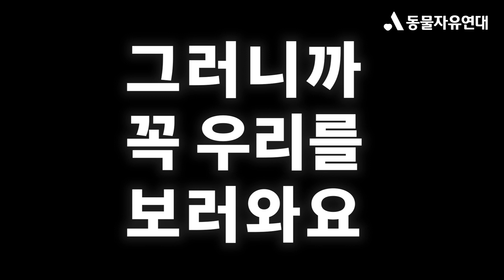[1:1결연] 이건 여러분을 위한 헌정 영상 / 동물자유연대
이건 여러분의, 여러분에 의한, 여러분을 위한 헌정 영상🙌🏻

회원님, 대부모님의 지지로 동물자유연대 구조 동물들은 반려동물복지센터ON에서 따뜻한 생활을 이어나갈 수 있습니다. 모두가 함께 만든 믿기 힘든 기적을 짧은 영상으로 담았습니다.

반려동물복지센터ON은 모두 여러분이 만든 결과입니다! 보내주시는 긍정적인 에너지로 활동가들도 열심히 활동하고 있습니다. 항상 동물자유연대 동물 친구들과 함께해주셔서 고맙습니다.

반려동물복지센터ON 동물 친구들의 생활 모습은 만나보실 수 있습니다🥰